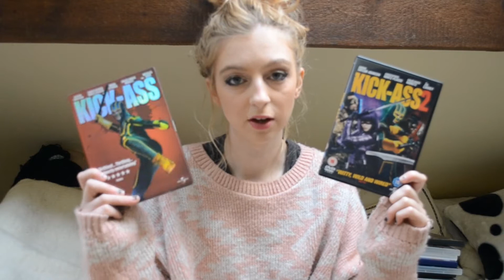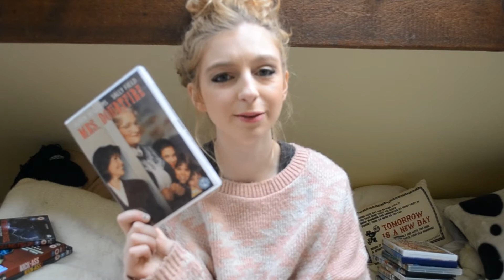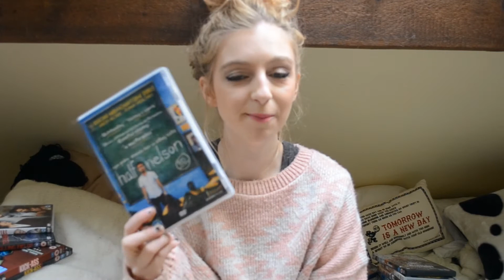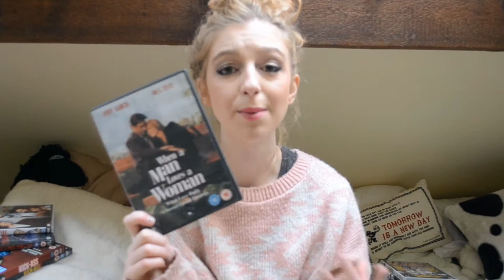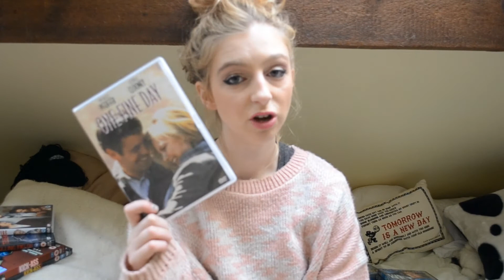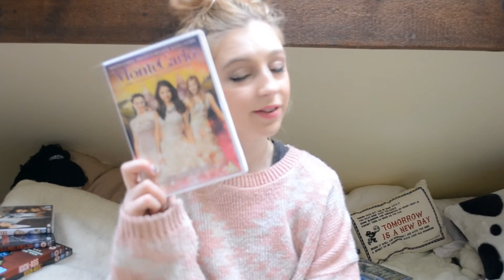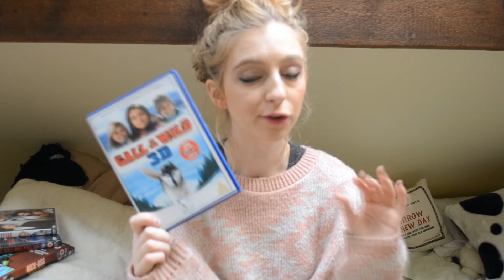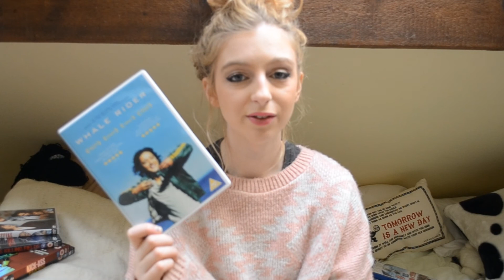What I've Watched #16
What i've been watching :) Let me know your thoughts on these movies and what you've been watching?